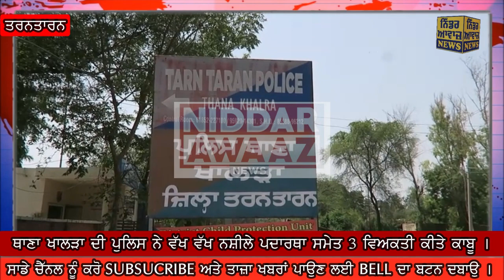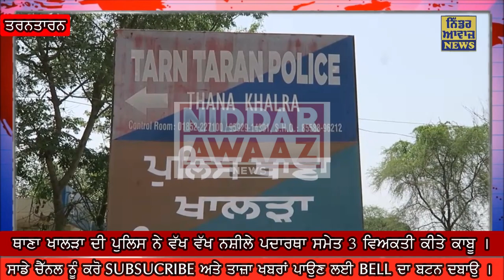ਖਾਲੜਾ ਪੁਲਿਸ ਨੇ ਵੱਖ ਵੱਖ ਨਸ਼ੀਲੇ ਪਦਾਰਥਾ ਸਮੇਤ 3 ਵਿਅਕਤੀ ਕੀਤੇ ਕਾਬੂ Niddar Awaaz News